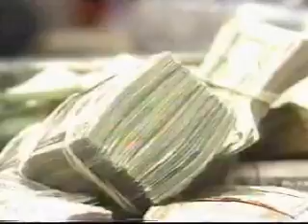The Bob Leonard Show 20 Feb 2007